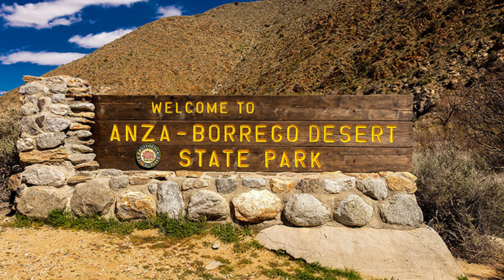Kỳ thú hoa nở giữa sa mạc ở Mỹ_The wonder of flowers blooming in the desert in America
Anza Borrego là sa mạc nằm trong một trong những khu vực khô cằn và hoang dã nhất ở miền nam California, Mỹ. Đây là nơi mà nhiệt độ mùa hè có thể lên tới 51 độ C.
Anza Borrego is a desert located in one of the driest and wildest areas in southern California, USA. This is where summer temperatures can reach 51 degrees Celsius.